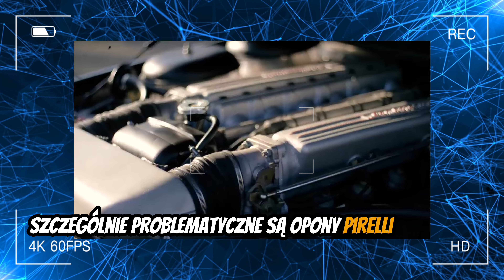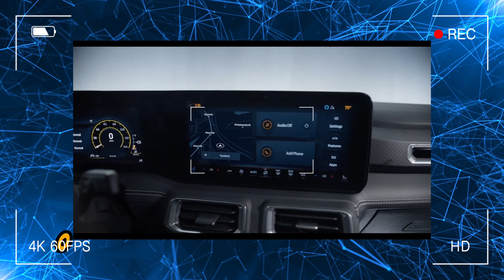ZMIANA NAZWY ALFA ROMEO🤯😱NOWY FORD MUSTANG😎motoNEWSY #10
W dzisiejszych motoNEWSACH:

0:00 WYNIKI KONKURSU
1:34 Najwolniejsze Ferrari na świecie
3:20 Lamborghini LM002
5:02 Alfa Romeo Junior
6:05 Nowy Ford Mustang
8:04 Sposoby na korki
9:58 Maserati GranCabrio Folgore

WYNIKI KONKURSU (proszę napisać swój nick z instagrama w celu otrzymania nagrody!)

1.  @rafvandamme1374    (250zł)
2.  @TheB.R.O.   (150zł)
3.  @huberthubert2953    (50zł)